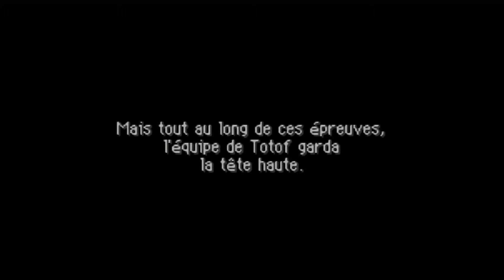Pokemon Donjon Mystère Équipe De Secours Rouge: En Fuite Vers La Grotte Lapis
Let's Play: Pokemon Donjon Mystère Équipe De Secours Rouge - En Fuite Vers La Grotte Lapis